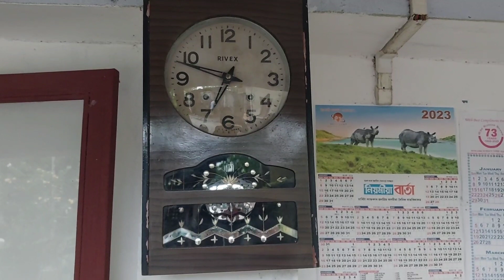বেছিকৈ পকা কল পেলাই দিয়ে নেকি?🤔এনেদৰে খাই চাব বাৰে বাৰে খাবলৈ মন যাব😝/সৰু মাছৰ এটা Tasty recipe😋 /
বেছিকৈ পকা কল পেলাই দিয়ে নেকি?🤔এনেদৰে খাই চাব বাৰে বাৰে খাবলৈ মন যাব😝/সৰু মাছৰ Tasty recipe😋
assamese vlog
assamese vlog's
daily vlog
assamese daily vlog's
assamese recipe vlog
assamese recipe vlog's
Banana cake recipe
assamese Banana cake recipe
Monalisha vlog's
Your quarries:

assamese vlog
assamese vlog's
daily vlog
assamese daily vlog's
assamese recipe vlog
assamese recipe vlog's
Banana cake recipe